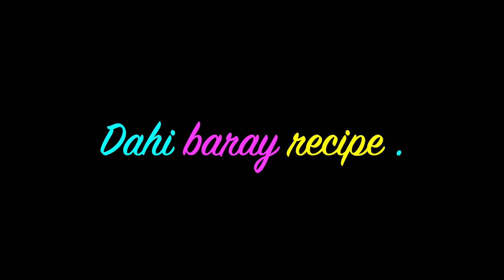Dahi baray recipe. seemi's kitchen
food. Dubai. pakistani. india. uae. uk. USA. khana . biryani. seemi. spicy chicken biryani. karahi aloo. seemi's kitchen.Punjabi Karhi pakora - seemi's kitchenDahi baray recipe